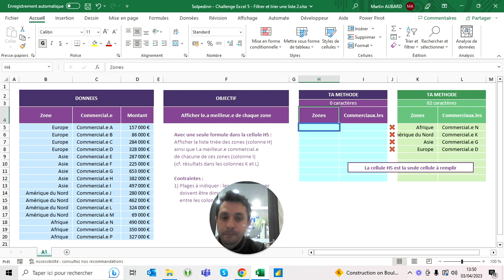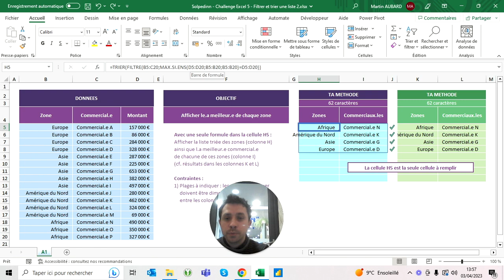Challenge Excel #5 - Filtrer et trier une liste 2